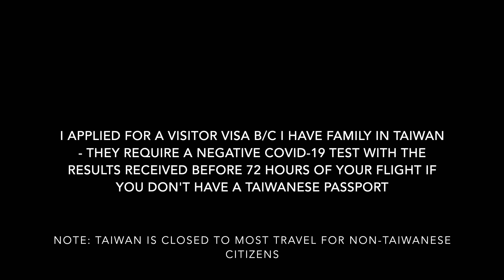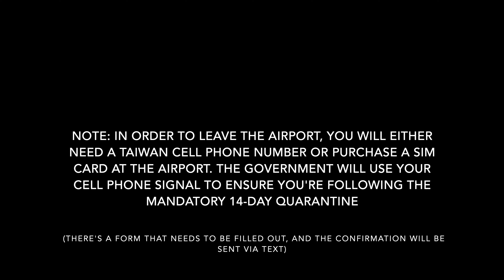Flying to Taiwan - COVID-19 Edition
Made a short video of my experience flying to Taiwan during the COVID-19 pandemic - even though it was a bit rough wearing a mask for a 12 hour flight, the overall experience felt pretty safe (planes were cleaned throughly, flight attendants were wearing plenty of PPE, all passengers wore their masks throughout the flight, and the Taiwanese government is doing a good job ensuring all passengers are heading straight to the mandatory 14-day quarantine upon arrival.